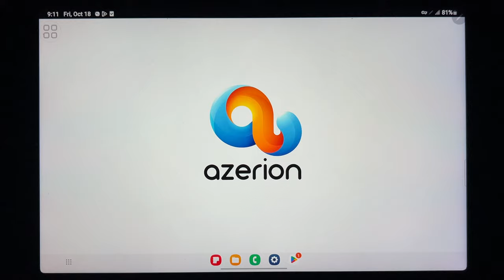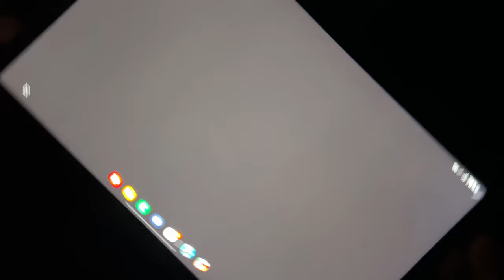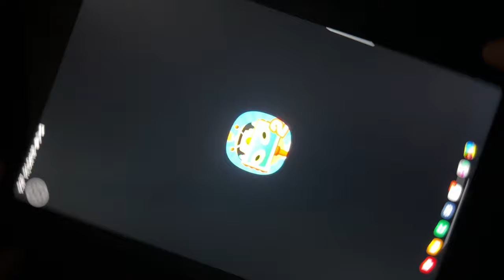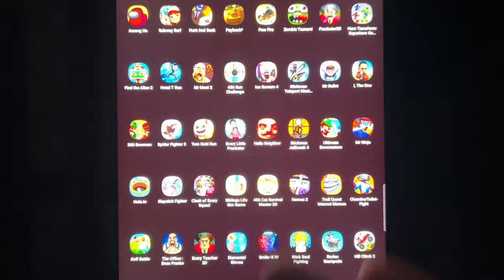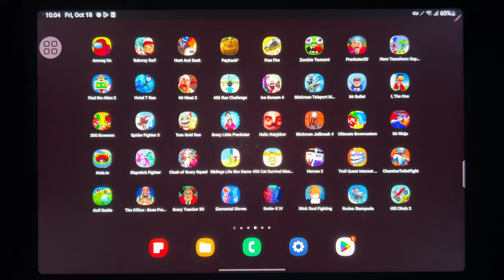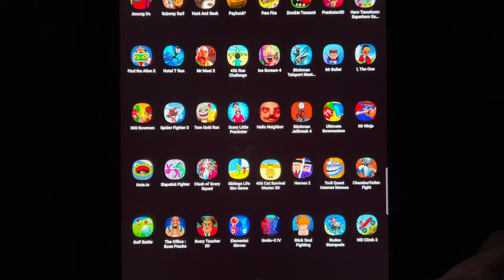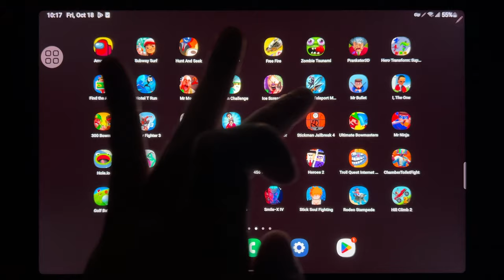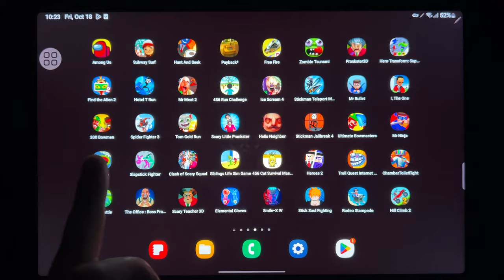Games: Subway Surf, Hunt And Seek, Payback 2, Zombie Tsunami, Prankster 3D, Find The Alien 2...